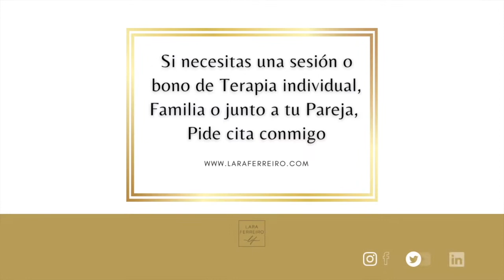¿El dinero da la felicidad? El caso de Marta Ortega | Psicóloga Lara Ferreiro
¿El dinero da la felicidad? Analizo el caso de Marta Ortega.
El dinero no da la felicidad, de hecho los estudios dicen que el salario es la cuarta motivación para un trabajador.
A día de hoy se habla del salario emocional ¿Qué significa?
Que te sientas valorado por tu equipo y puedas conciliar el trabajo con tu vida personal.

Lara Ferreiro